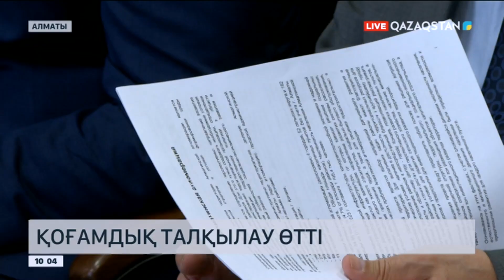Алматыда қала аумағындағы құрылысты жоспарлау бойынша қоғамдық талқылау өтті